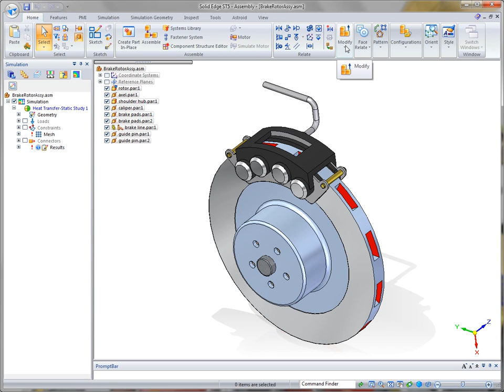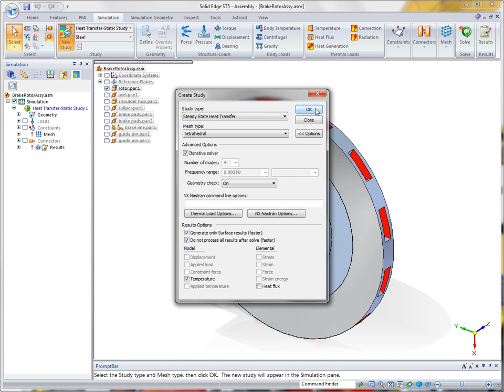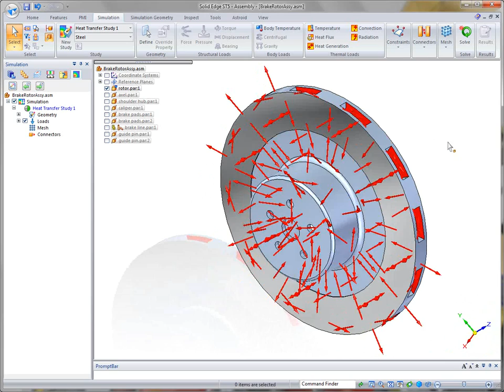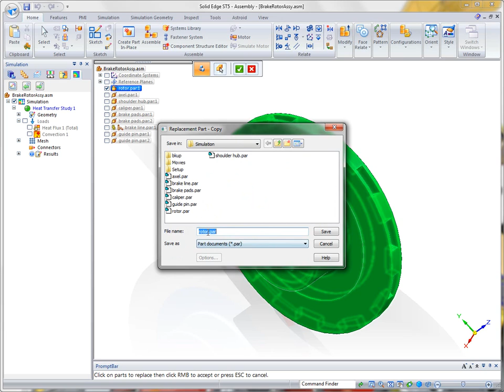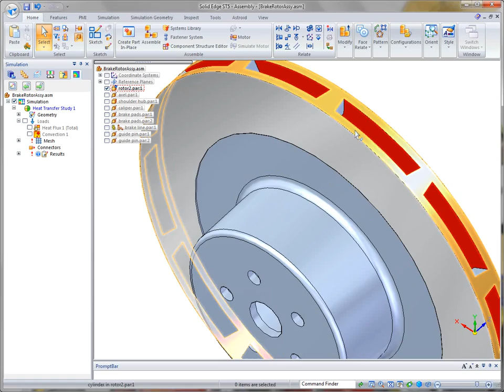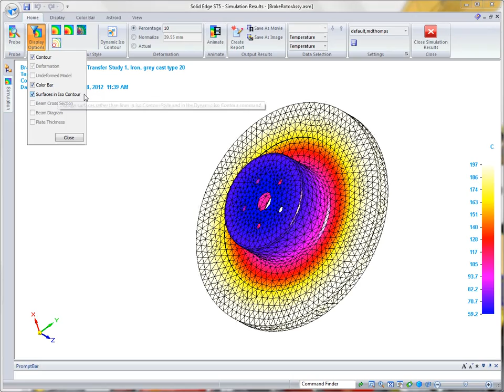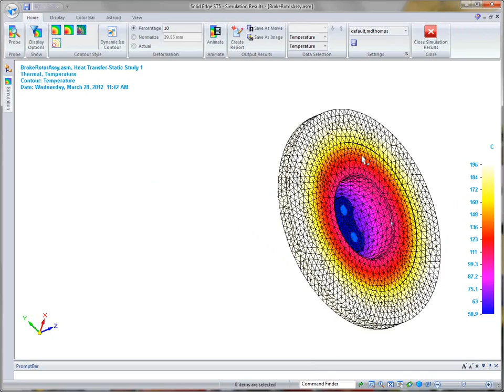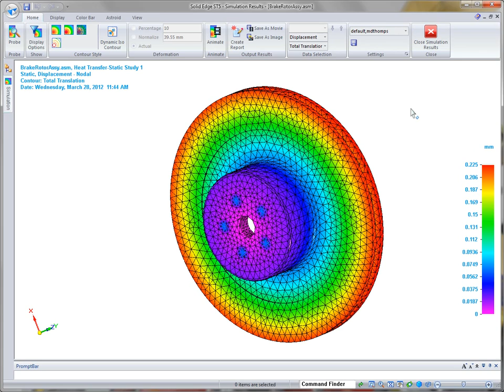Solid Edge ST5 Simulation (Thermal Analysis)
Bu videodan Solid Edge ST5 versiyonu ile yeni gelen özelliklerden Termal Analiz özelliğini inceleyebilirsiniz.